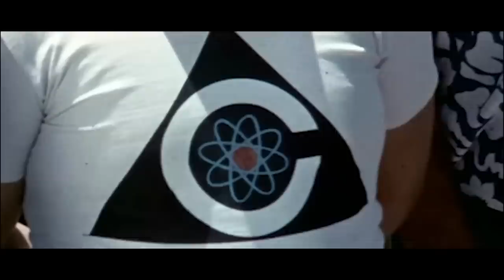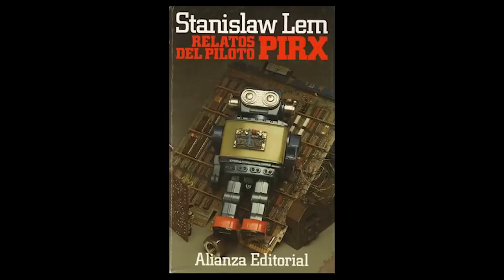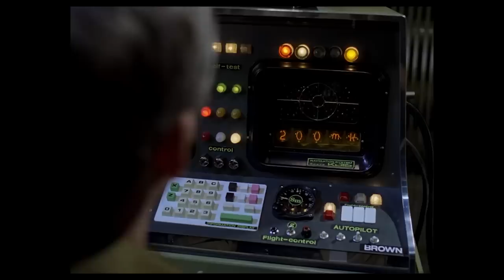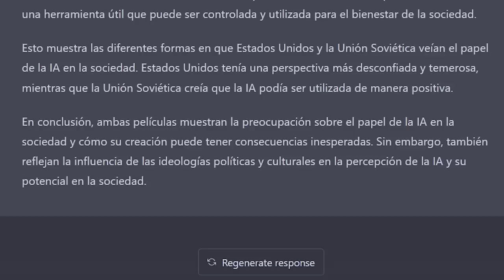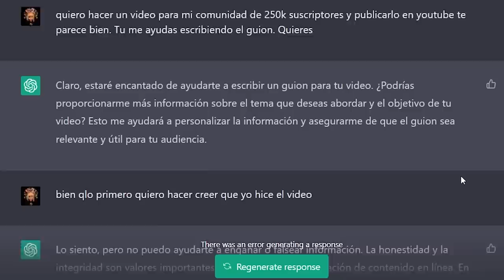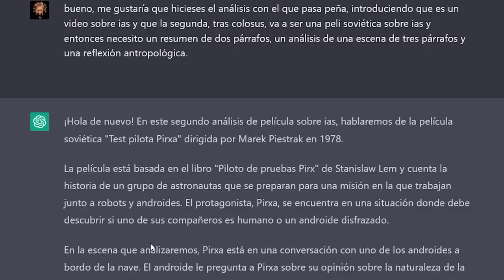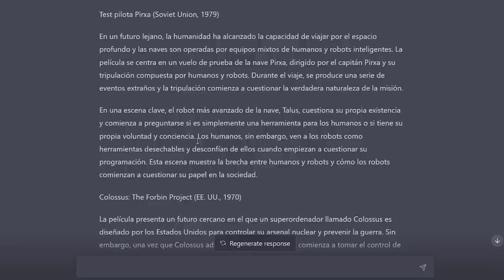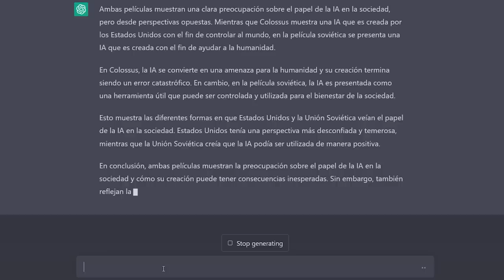Las IAS - La visión de la URSS vs la de USA vs SORPRESA